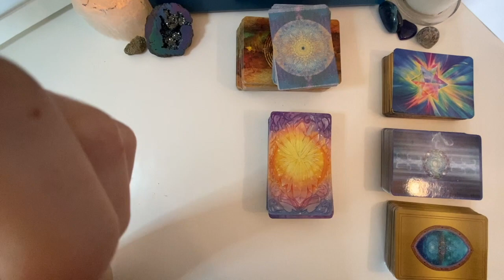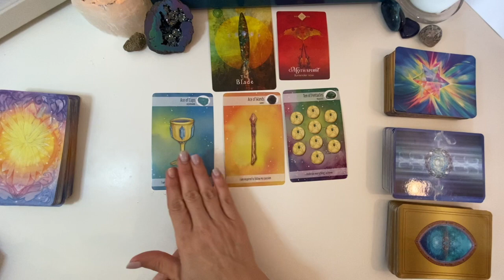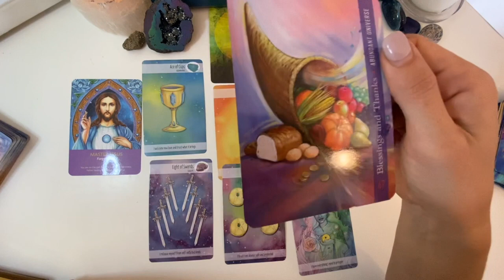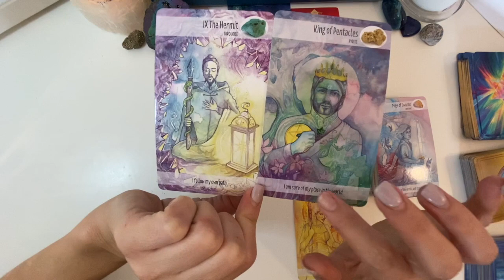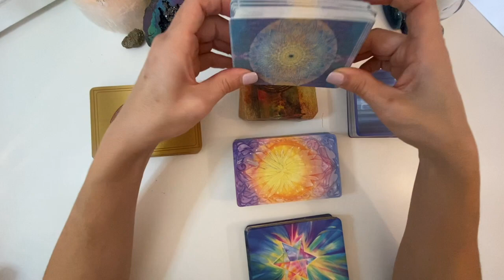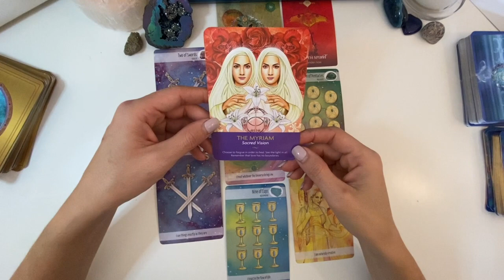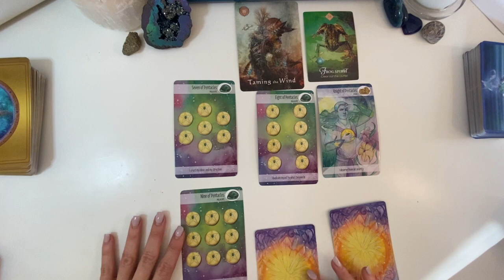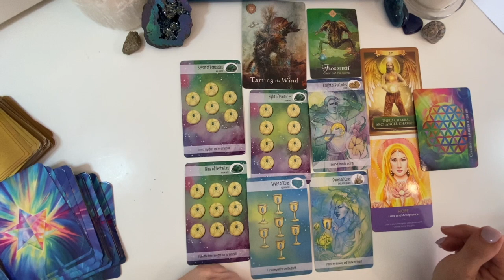🌸 Pisces, Cancer, Aquarius, Aries🔮Rabbit, Goat, Tiger, Dragon 🌸 Zodiac's Pick a Card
Hi Talented Souls,

Thanks to all my subscribers and watchers for joining and allowing me to read for you. Love you all and blessings to your journey to igniting your talent, finding your path and enjoying a fulfilling working life. 💜 ☀️

Today we do a general prediction by Wester/Easter Signs combination and energy check for the next 3/6 months.  As my channel is related to career, life purpose, professional or alike I tend to channel those topics, sometimes if I see anything else, of course, I share :)! This time it happens for some signs so keep tuning in! Love is in the air :)

Choose the Sign(s) that represent you the most. You can choose one or two or more videos depending on what you feel is aligned to your question. Example, you might want to check your venus sign if you are asking about Love or your Eastern Zodiac for that.  For a link to your Chinese Zodiac Sign check

The timestamps are:
1-Pisces/Rabbit - 02:28
2- Cancer/Goat - 23:48
3- Aquarius/Tiger: 42:32
4- Aries/Dragon: 58:31

Love & Light, Thank you so much xx

Luna 🌚💜

Ignite your Talent, Love & Ligh !